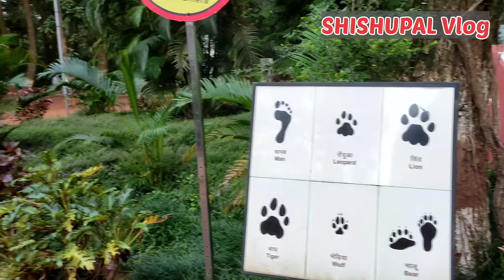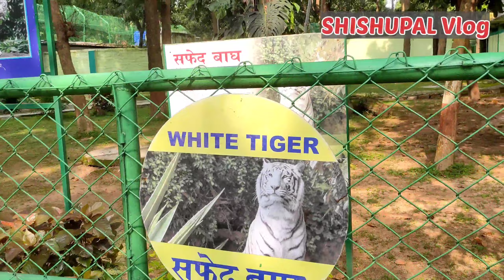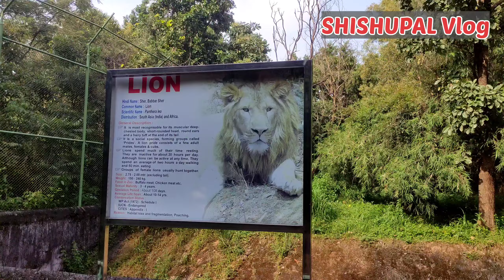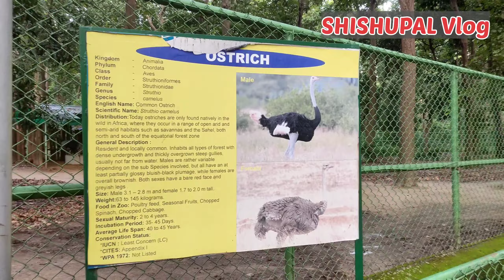Bhagwan Birsa Biological Park | Ranchi zoo | रांची चिड़ियाघर | Ormanjhi Ranchi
Bhagwan Birsa Biological Park (also known as Ranchi Zoo) is located off [chakla village]Ormanjhi in Ranchi, Jharkhand, India.
Ranchi Zoo was established in 1994 at the bank of Getalsud Dam and on the main Patna-Ranchi highway. The park has two divisions the zoological section is dedicated in 83 hectare and botanical section is spread over 21 hectare.